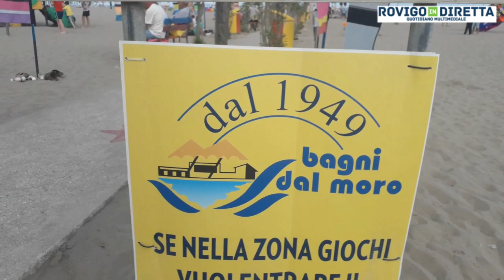Rosolina Mare, parte la stagione balneare 2022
ROSOLINA MARE - E' partita ufficialmente la stagione balneare 2022 anche nelle spiagge polesane. A fare il primo punto sulla situazione Ulderico Donà, degli storici Bagni Dal Moro, aperti nel 1949. Donà intravede una buona stagione, confidando come ogni anno nel bel tempo. Sottolinea l'importanza che a Rosolina Mare sia stata riconfermata la Bandiera Blu, che sancisce non solo la qualità delle acque ma anche quella dei servizi offerti al turista. Unica paura, quella relativa al futuro delle concessioni balneari, con la certezza che andranno a bando da fine 2023.